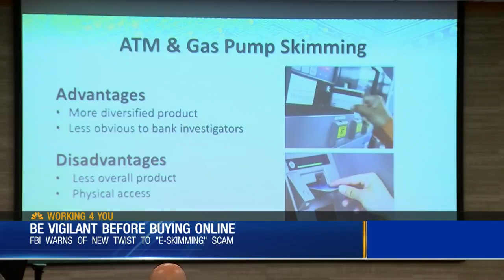Authorities warn business owners, consumers about E-Skimming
The FBI and Secret Service wants you to be vigilant before buying things online. There’s a national joint effort going on between the agencies to raise awareness about “E-Skimming.”